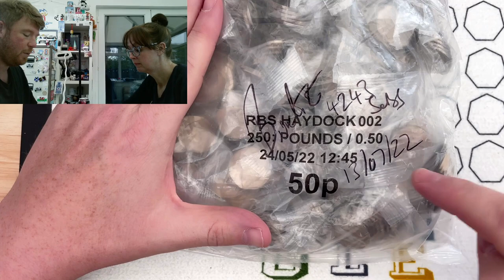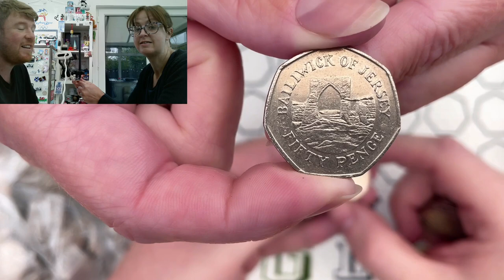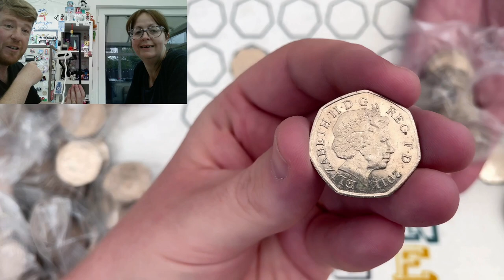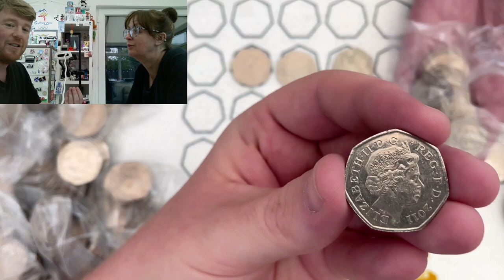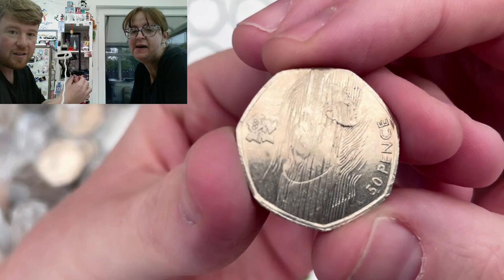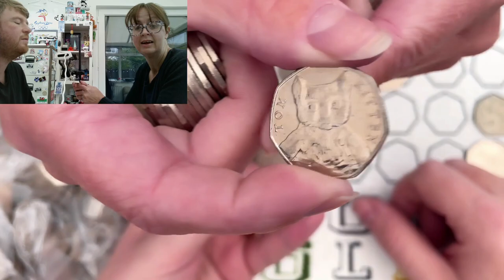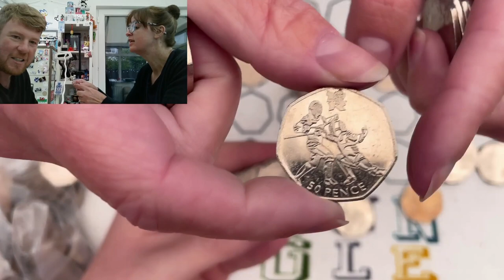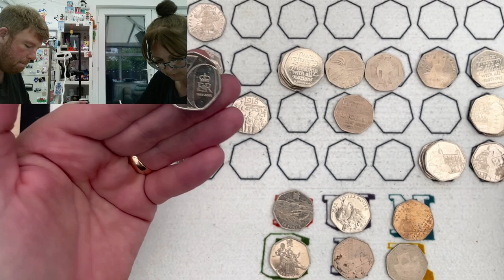Cointuber Games Day 11 - Bungle Collects Coins | 50p Coin Hunt